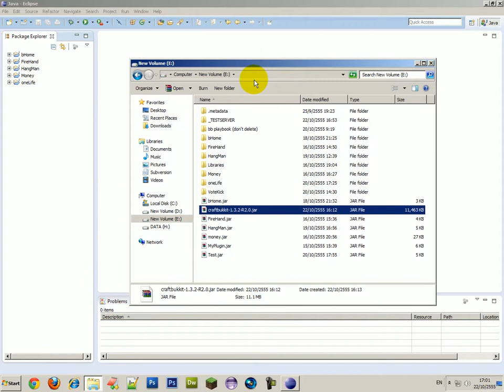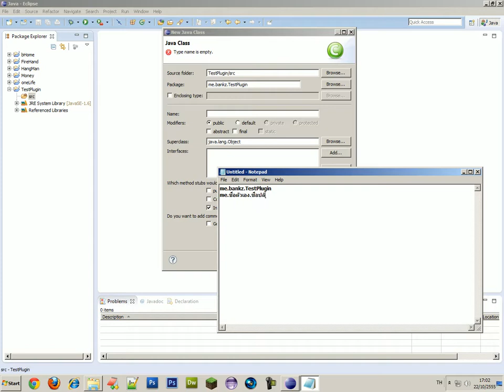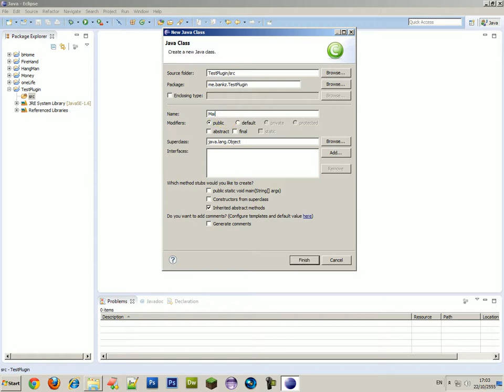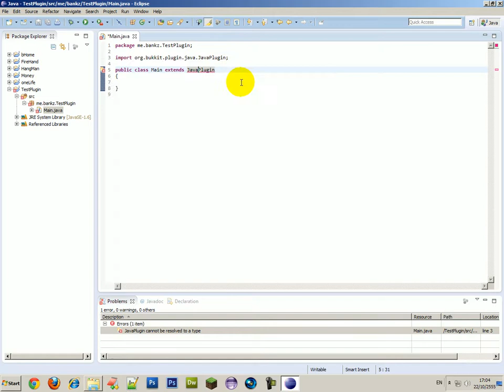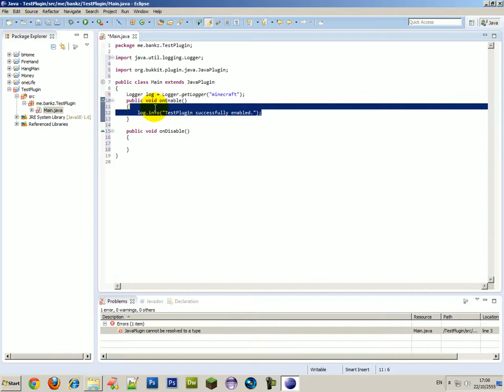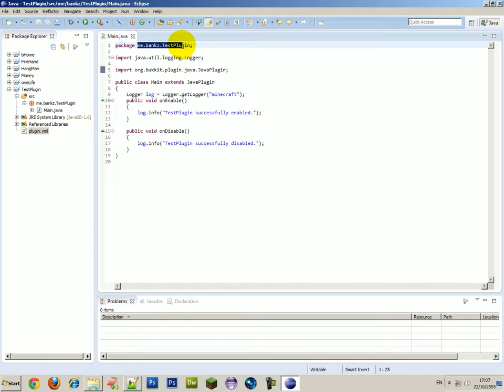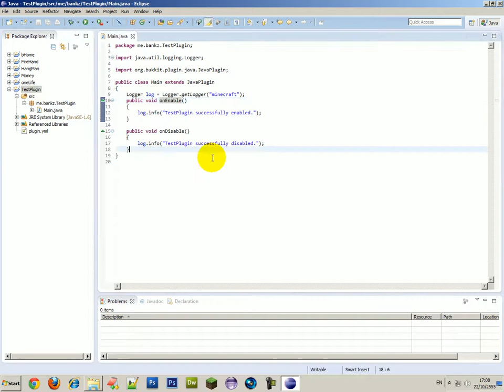[How to] JavaPlugin - onEnable , onDisable [Part 1]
แนะนำให้ดูแบบเต็มจอ + HD เน้อจะได้มองเห็นโค้ด

ไม่ค่อยรู้จักจาวานะครับแต่เขียนภาษาอื่นเป็นมาก่อน ถ้าผิดพลาดอะไรก็ขออภัยนะครับ